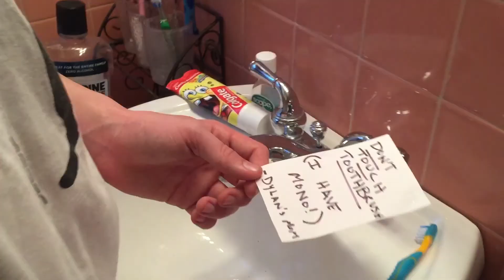24 HOUR CHALLENGE (AT DYLAN'S HOUSE!)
Rowan has to stay at Dylan's house for 24 hours without anyone noticing (including Dylan).

Written by Rowan Lichtenwalner and Dylan Roche

Cast:
Rowan Lichtenwalner as himself
Dylan Roche as himself
Eddie Murphy (in poster form) as himself

Cameraman: Dylan Roche

Camerapeople for one scene:
Shane Roche
Samantha Roche

Edited by Dylan Roche

Special thanks to Dylan's house for graciously taking the time out of its own life to appear in our video.

We would also like to thank Eddie Murphy (in poster form) for guest starring in the video.

By Funny Funny Hotdog Productions- if you enjoy Saturday Night Live, Monty Python, or the Lonely Island, then you'll appreciate Funny Funny Hotdog.

Congratulations, you made it to the bottom!